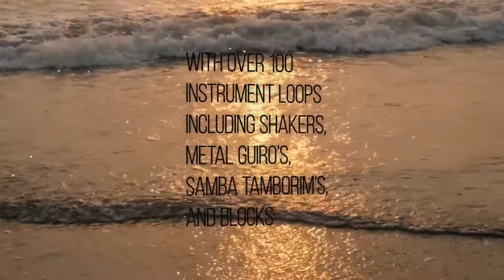Havana Sunset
Let the sunbathed melodies fill the night as the dusk sets across the Reggaeton island party. Welcome to ‘Havana Sunset’, a library of impeccable percussion for radiant summer hits and the perfect backing for tropical, deep or lounge vocals. Now’s the time to make some tropical fire!

You’ll find over 100 instrument loops in trendy keys, ready to give you that pop sound with real instruments that are quickly becoming a necessity in Tropical and Reggaton music. Including a variety of Shakers, Metal Guiro’s, Samba Tamborim’s, and Blocks. Next to Drums and Percussion that was recorded straight from the streets! Using several types of mallets on metal, wood, plastic and any other surface that presented a Barrio type sound up to Basement Freak’s standard. The Drums & Percussion sounds were then processed with Elektron’s Analogue Heat , a variety of stompboxes and Universal Audio plugins to get crisp samples that can easily pimp any Reggaton or moombahton beat.

These samples are easy to use, with all loops set at a perfect 95 BPM for Reggaeton, and all samples ready for drag and drop action. So stop sipping that tropical cocktail and start the fire on the dancefloor with these addictive pop sounds!